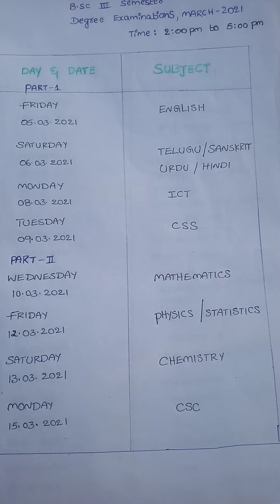2nd year 3rd semester timetable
A.N.U degree 2nd B.sc 3rd semester timetable (2020-21)